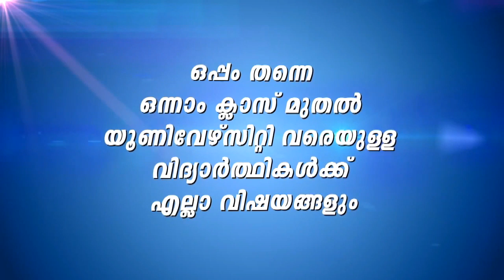എന്റെ പൊന്നോ ലാസ്റ്റ് 2 വീഡിയോ പൊളിച്ചു.